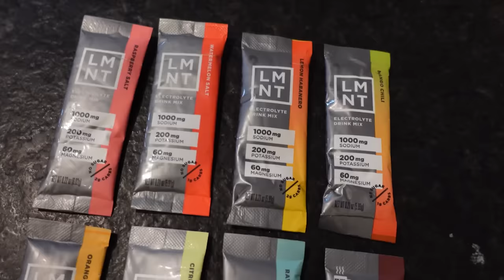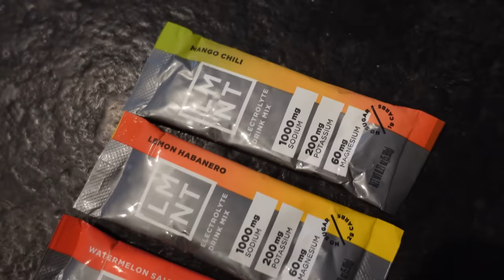Bert Kreischer battles Paul McBeth and Friends in Charity Dubs! | Jomez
Right now LMNT is offering a free sample pack with any purchase, That’s 8 single serving packets FREE with any LMNT order. This is a great way to try all 8 flavors or share LMNT with a salty friend.

Bert Kreischer joins Paul McBeth, Anthony Barela, Calvin Heimburg, Catrina Allen, and Chris Dickerson for charity dubs benefiting the Paul McBeth Foundation!